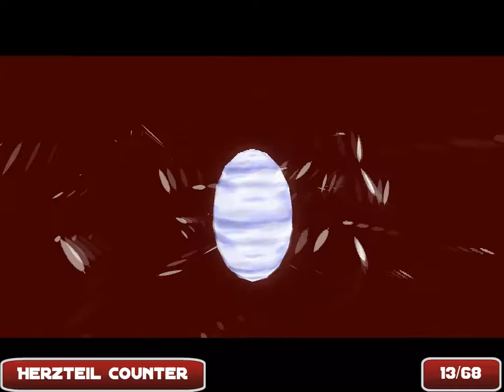Let's Search Herzteile - Zelda - Majoras Mask - [3] - Affenschnell